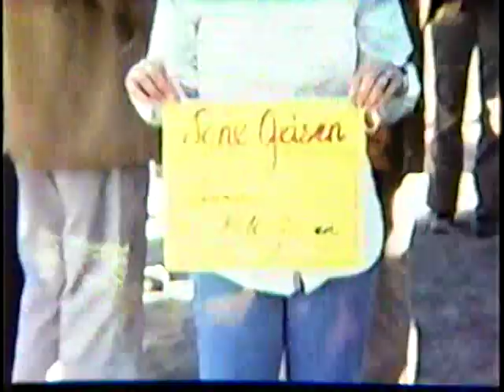Wayne Tackett Home Movies 1978-1983